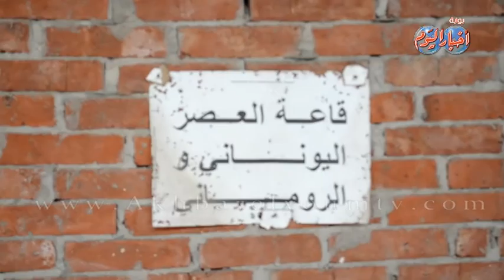متحف كفر الشيخ المغلق منذ 15 عاما وهم و قاعة افراح